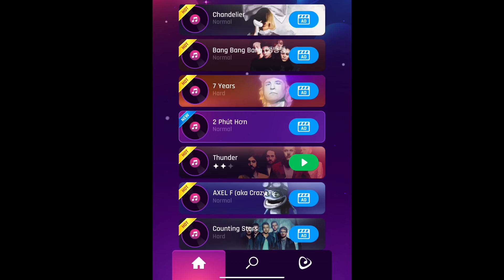Dancing road #10 thunder